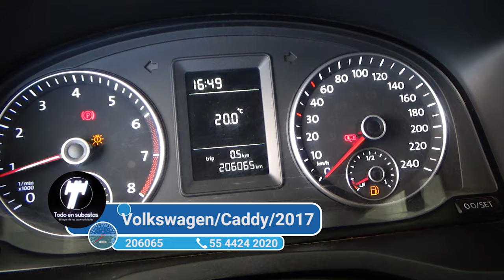Volkswagen / Caddy/2017 - 4113